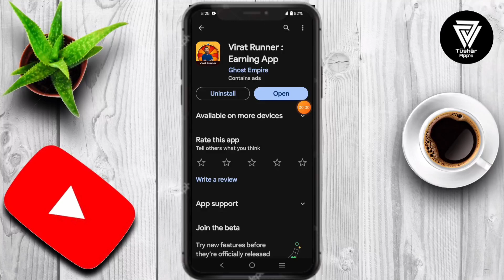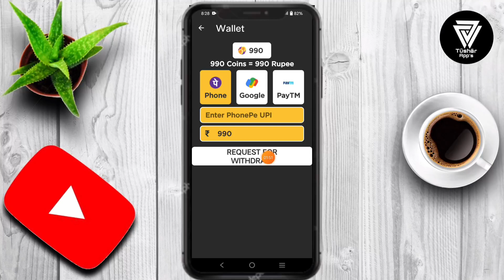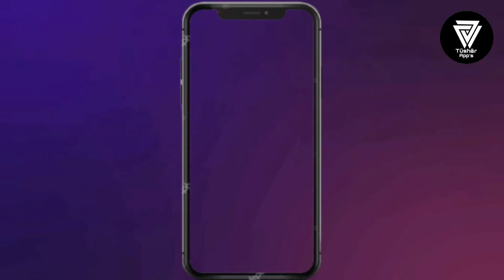virat runner app se paise kaise kamaye || virat runner app real or fake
Introducing Virat Runner: Earning App, a revolutionary mobile application meticulously designed to enhance your daily smartphone engagement and redefine your journey toward personal success. With cutting-edge features and an intuitive interface, this app aims to transform your digital experience by introducing a unique and rewarding dimension.